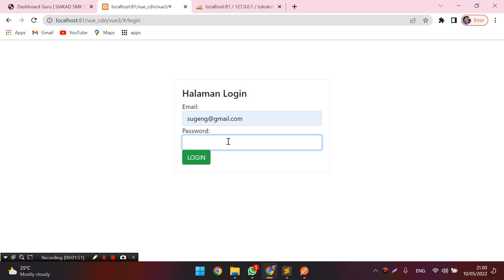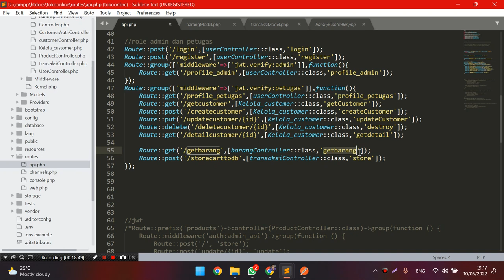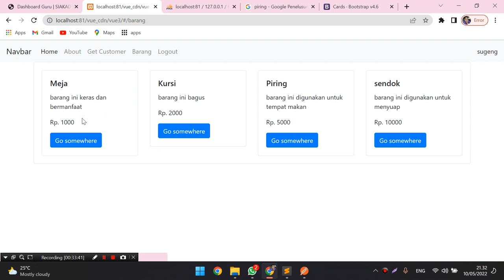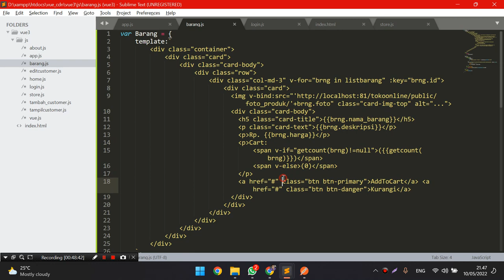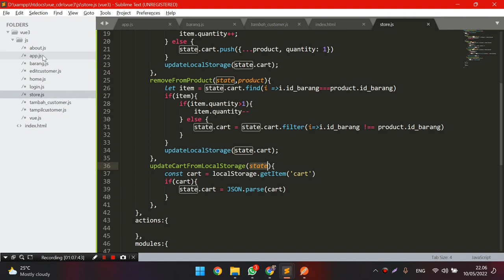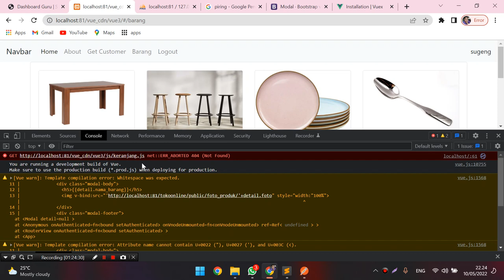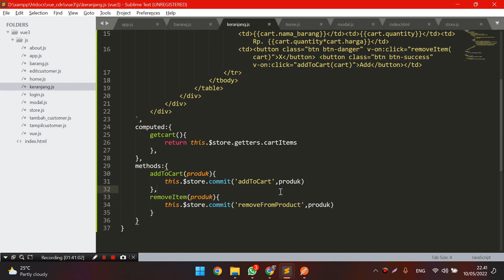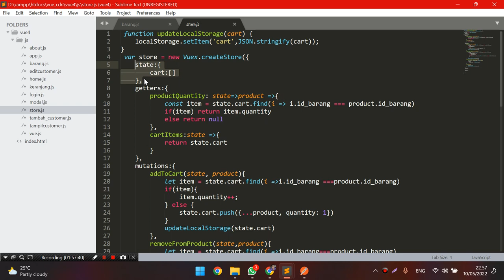Materi VUE CDN part 7 : Tutorial membuat shopping CART di Vue js CDN